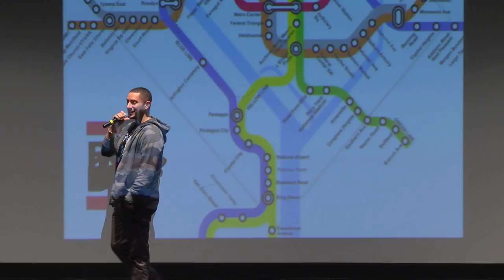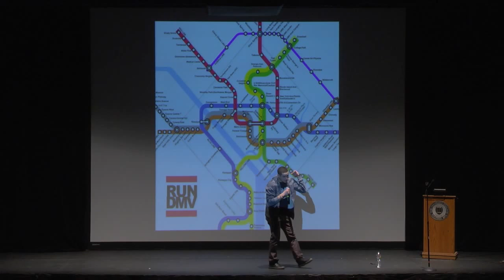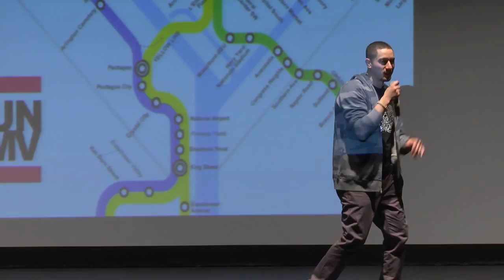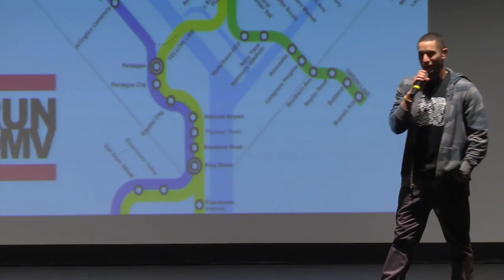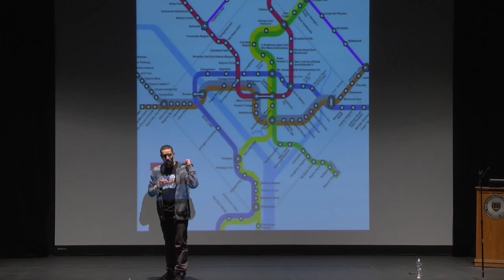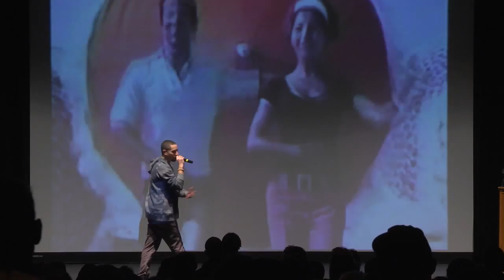First Mondays: Omar Offendum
Born in Saudi Arabia to Syrian parents and raised in the Washington, D.C., area, hip-hop artist Omar Offendum uses his lyrical talents to bridge his Middle Eastern roots to his Western upbringing. Offendum began his rap career as one-half of the N.O.M.A.D.S., an Arab/African-American hip-hop duo. In 2010, he released his first solo album, "SyrianamericanA." His songs, which are often political, resonate with Arab youths, many of whom have embraced one of America's most popular forms of protest music: hip-hop. Offendum has been featured on several major news outlets and toured globally, helped raise thousands of dollars for various humanitarian relief organizations, and lectured at a number of academic institutions, including Harvard, MIT, Stanford, Columbia, American University of Beirut, and NYU-Abu Dhabi.